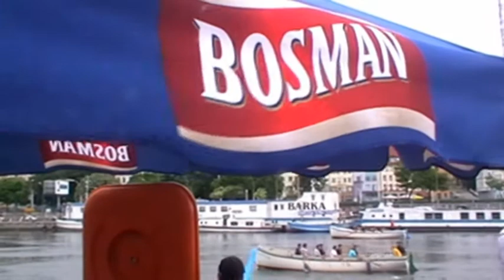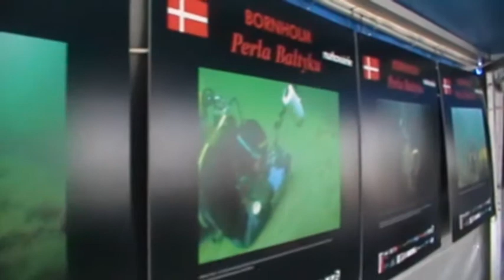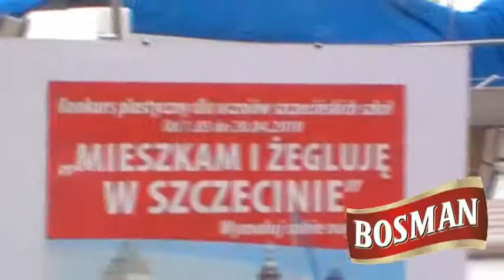Dni Morza 2010